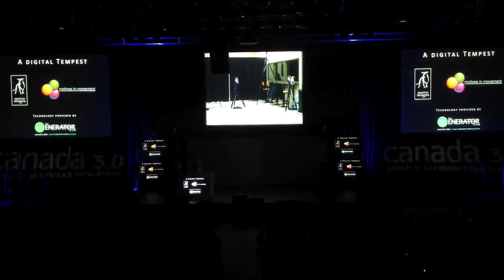A Digital Tempest | Canada 3.0 Conference 2012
Stratford Shakespeare Festival actors participated in the world's first real-time performance capture of a Shakespearean scene at the 2012 Canada 3.0 Conference (April 25, 2012). Company members Geraint Wyn Davies and Claire Lautier play Prospero and Miranda in a scene from The Tempest. Also appearing is Pascal Langlois as Caliban, in a performance displayed in real time by collaborators morro images Inc. and Motives in Movement (MiM).